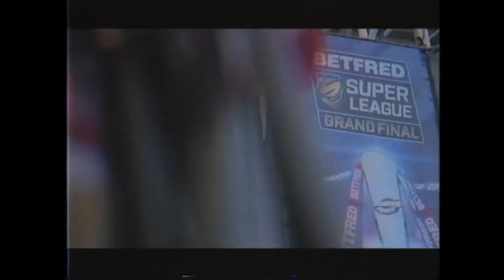The Last Tackle - Eddie Hemmings on Super League, England + guests Shaun Wane & John Bateman | S2E9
This week Mark is joined by 'The Voice' Eddie Hemmings to talk all things Rugby League from Super League to England Rugby League. We are also joined by guests Shaun Wane and John Bateman.

The Sportsman